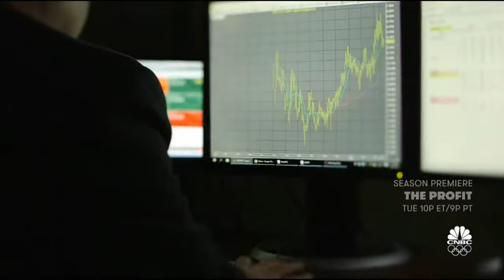American Greed FannieGate 2016 Teaser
Housing Economist Bob Corker attempts to con all of America with his brazen $200 Billion fraud